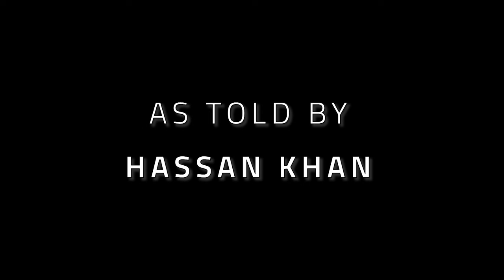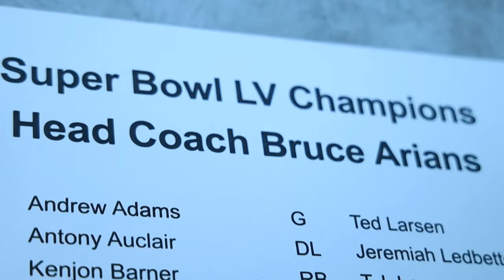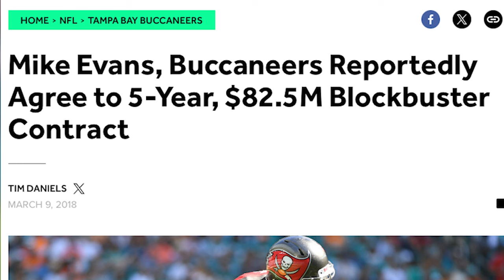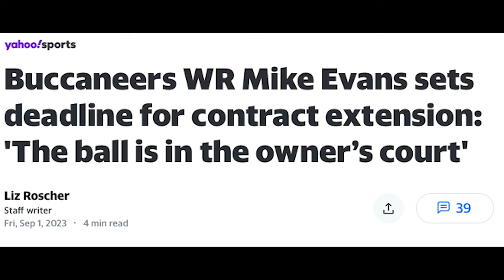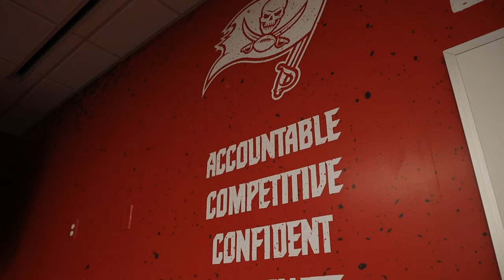Buc For Life: How Mike Evans Signed His Contract | NFL Documentary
An exclusive, behind the scenes look at how Mike Evans almost entered free agency, but decided to sign a 2 year, $52 million contract with the Tampa Bay Buccaneers. Interviews with Evans, Jason Licht, and his agent Deryk Gilmore are included in this feature.